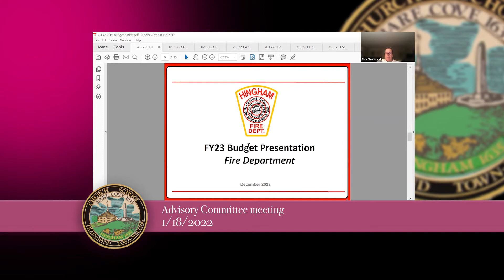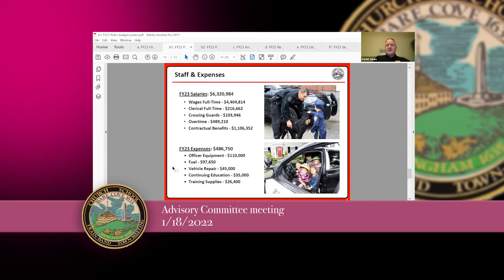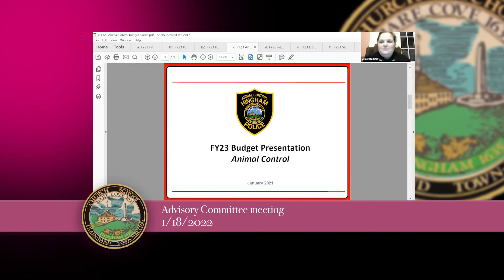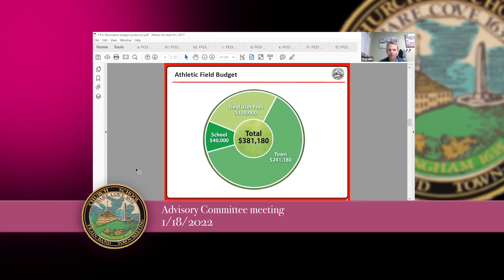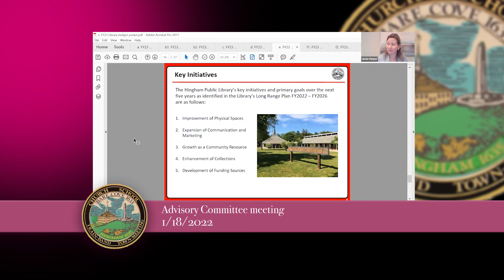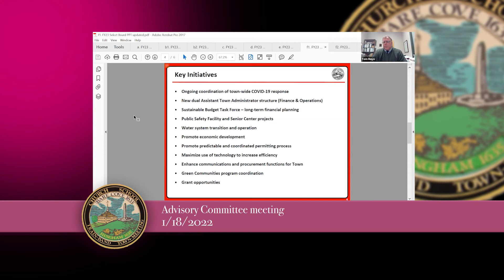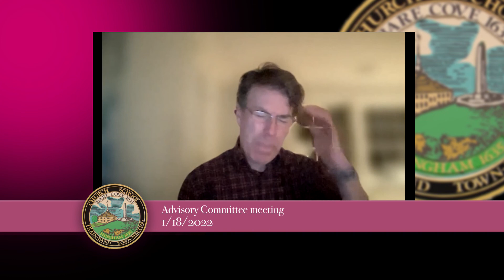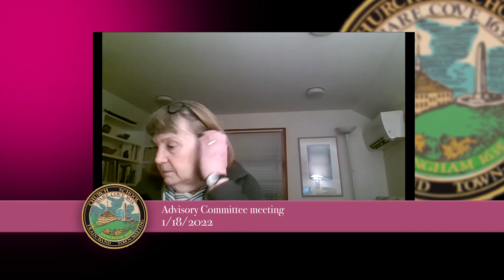Hingham Advisory Committee 1/18/2022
Agenda

1.    Call Meeting to Order

2.    Comments from the Public Regarding Items Not on the Agenda

3.    Review and Approval of Minutes from January 4 and January 11, 2022

4.    Budget Hearings:
a.    Fire Department
b.    Police Department
c.    Animal Control
d.    Recreation
e.    Library
f.    Select Board

5.    Advisory Committee Handbook Update Vote

6.    Liaison Reports
a.    Sustainable Budget Task Force
b.    ACES/Education
c.    Harbor Development
d.    CPC
e.    Hingham Municipal Light Board
7.    Warrant Article Process Discussion
8.    Discussion of Advisory Committee Housekeeping Items
9.    Matters not anticipated within 48 hours of meeting

10.    Adjourn